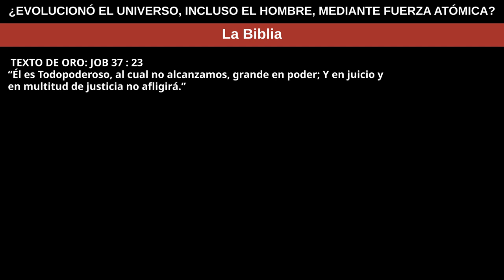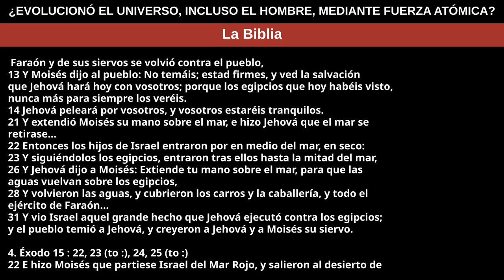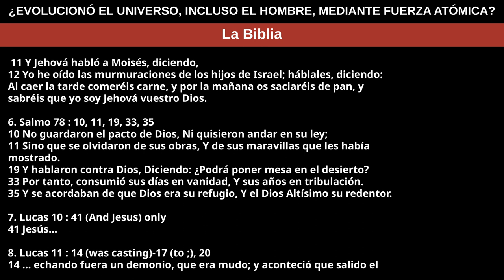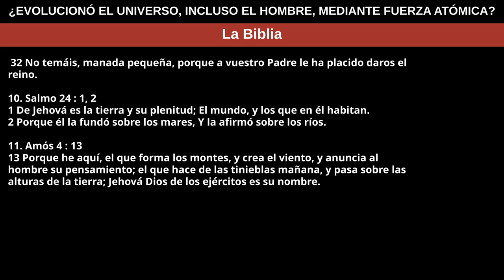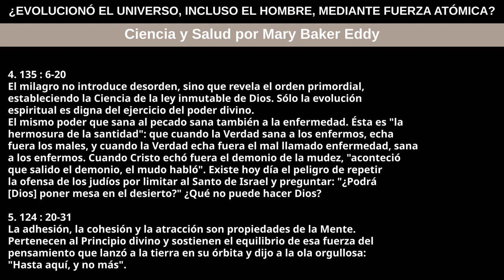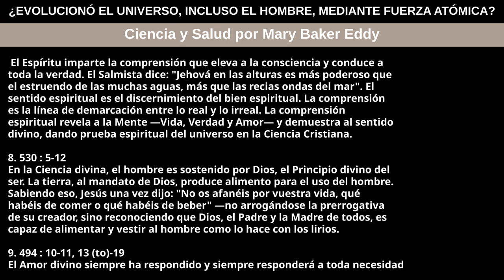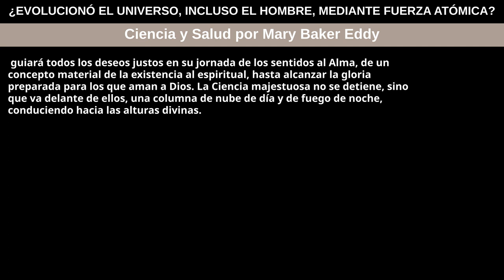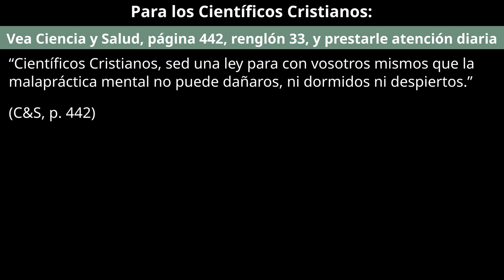17 de diciembre de 2023 — ¿EVOLUCIONÓ EL UNIVERSO, INCLUSO EL HOMBRE, MEDIANTE FUERZA ATÓMICA?